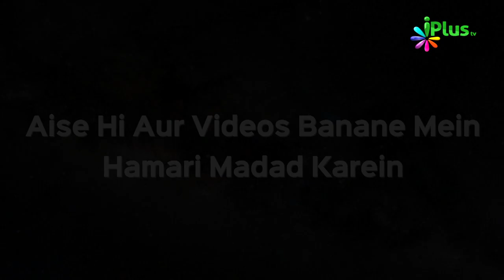Baaki Rehne Wale Amal Aur Uski Fazilat Part 2 | Haq Ki Pukar 257 | Shaikh Muhammad Aslam Madani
- Baaki Rehne Wale Amal Aur Uski Fazilat Part 2 | Haq Ki Pukar 257 | Shaikh Muhammad Aslam Madani | iPlus TV